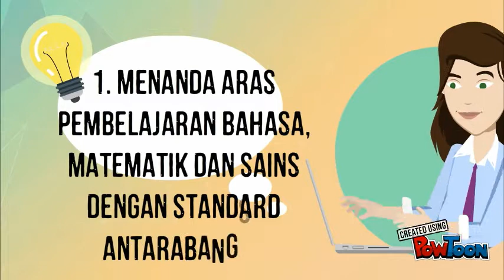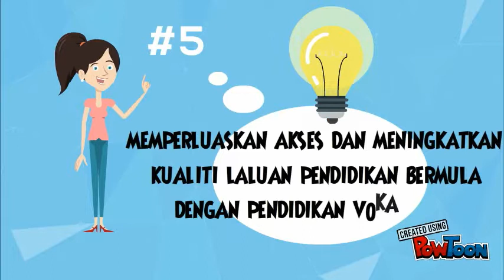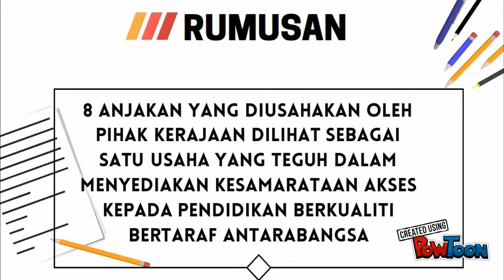MENYEDIAKAN KESAMARATAAN AKSES KEPADA PENDIDIKAN BERKUALITI BERTARAF ANTARABANGSA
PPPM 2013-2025